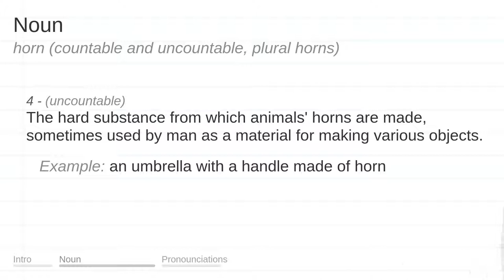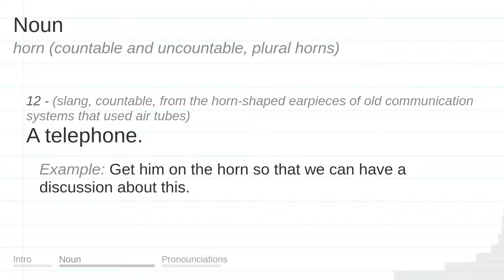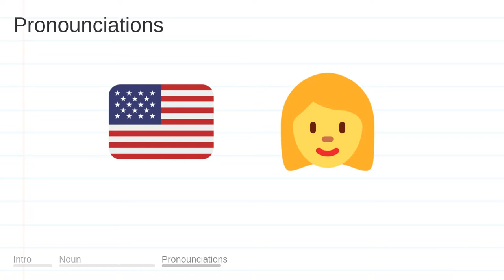HORN meaning, definition & pronunciation | What is HORN? | How to say HORN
What is HORN?
What does HORN mean?
How do you say HORN?
How to pronounce HORN?

HORN meaning - HORN pronunciation - HORN definition - HORN explanation